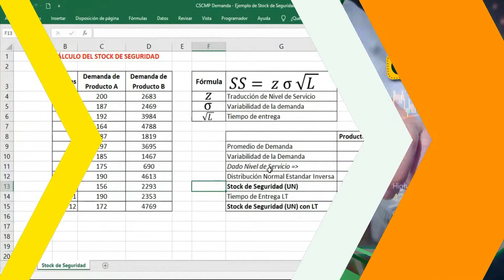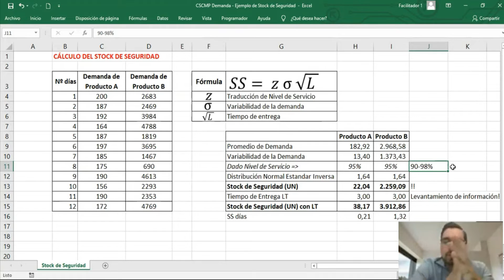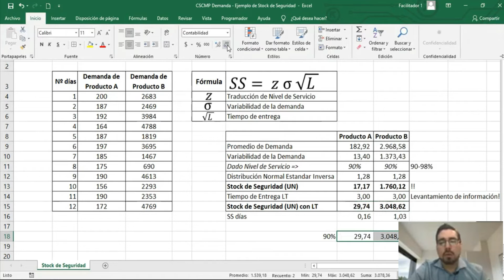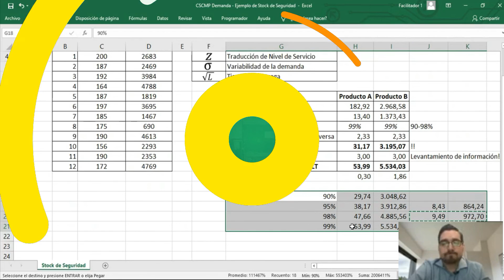¿Cómo calcular el Stock de Seguridad?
El stock de seguridad es el extra de producto que debes tener en tu almacén para hacer frente a imprevistos del mercado.

Previniendo:

🚫 Problema con la producción de origen.
🚫 Aumento de la demanda del producto por causas ajenas a ti.

En cualquier caso, es necesario contar con un remanente que te permita superar estos baches de forma sostenida, pero que tampoco suponga un problema de producto acumulado a la larga.

Entonces... ¿Cómo calcular el stock de seguridad que necesitas en tu negocio?

En nuestra clase de hoy te lo explico, junto al experto en planeación, ING. Samuel Jaramillo

¿Quieres conocer más del mundo de la planificación del inventario? Desarrolla junto a @Elitelogis nuevos conocimientos